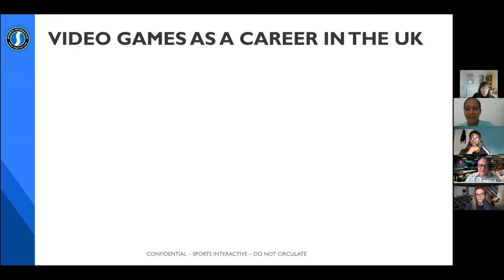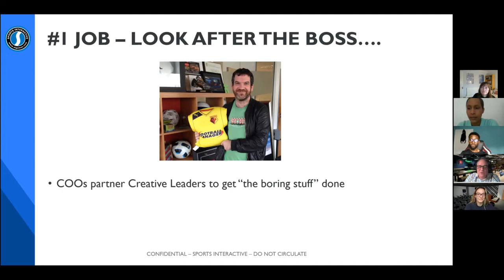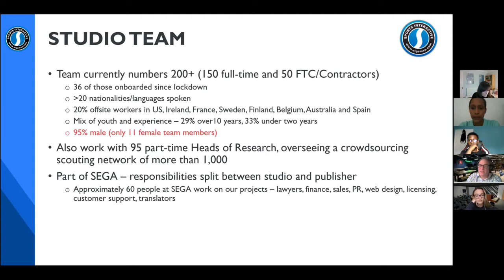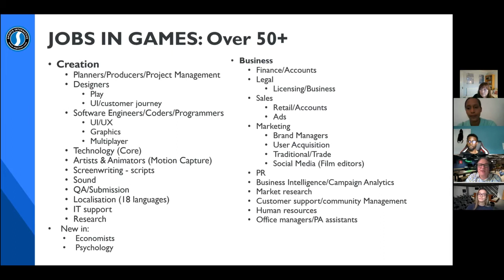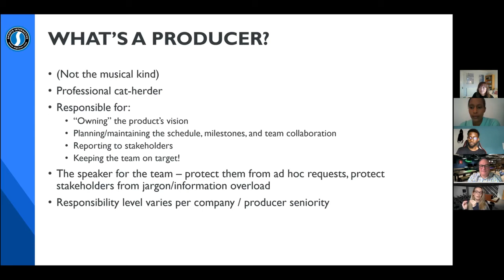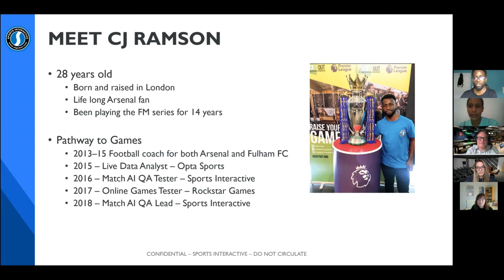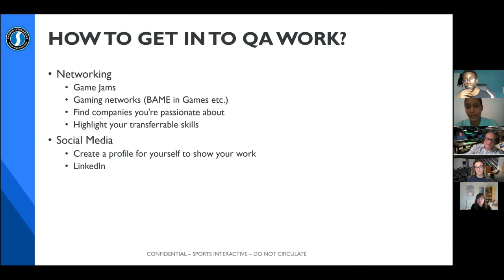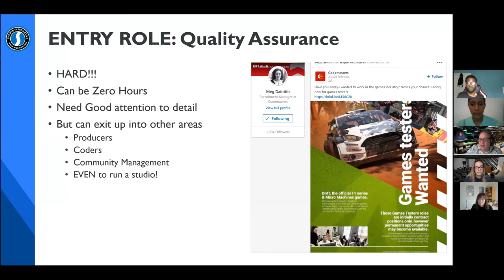Access All Areas with: the Sports Interactive Team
Sports Interactive is the world's leading developer of sports management simulations through its Football Manager and Eastside Hockey Manager series. This webinar was organised by Access Aspiration, a Mayor's Fund for London programme.